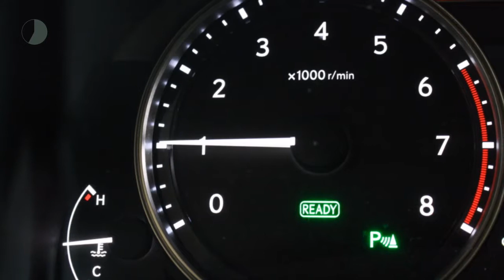Lexus GS 300h Business Line Pro Premium Navigatie, Parkeersensor, Xenon